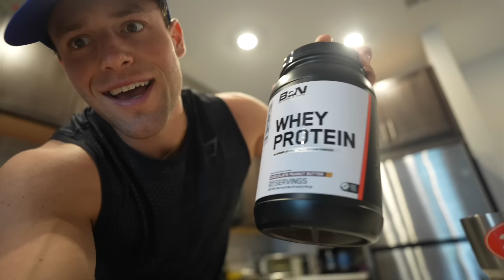HOW TO FUEL HYBRID TRAINING | 3 SIMPLE STEPS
HOW TO FUEL HYBRID TRAINING MADE SIMPLE. There is a lot of info out there in the world, I keep it simple and what works for me. Made tons of mistakes in the process but I hope this helps y'all learn from the knowledge I gained throughout the process.

ALL MY SUPPORT LINKS BELOW TO HELP THE CHANNEL!!⤵️
MY SUPPLEMENTS/GYMSHARK CODE- FRENCH 🦈🌽🇺🇸

MUSCLE BUILD, NUTRITION, SHREDDING, HYBRID PROGRAMS, BULKING PROGRAMS AND MORE!